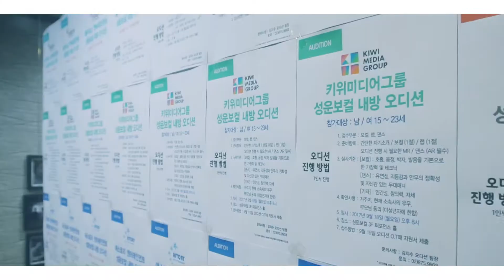[기획사 오디션] 키위미디어그룹 엔터테인먼트 성운보컬 보컬학원 발성학원